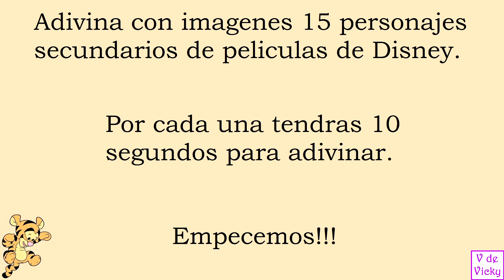ADIVINA EL PERSONAJE SECUNDARIO DE DISNEY - Test/Trivia